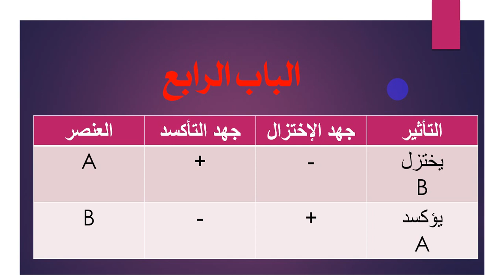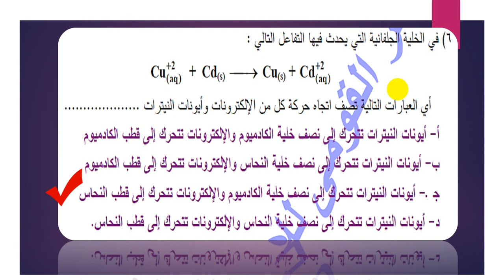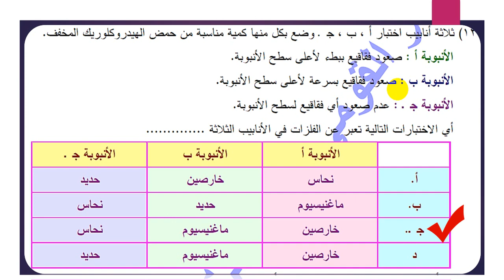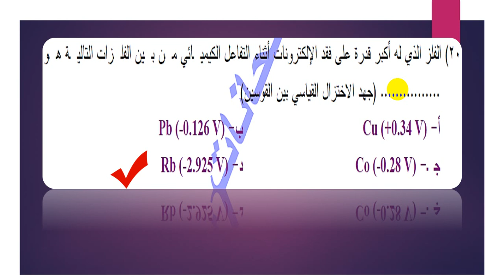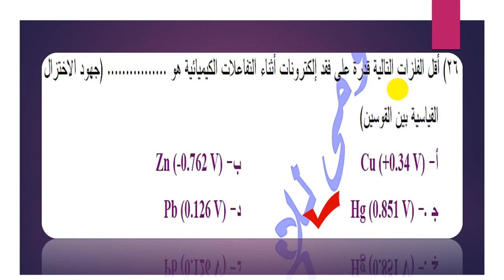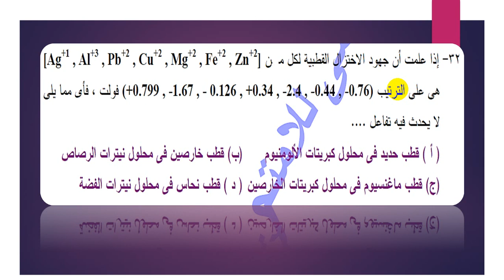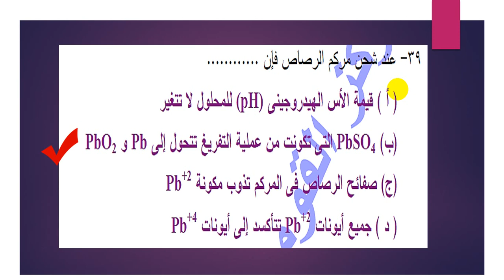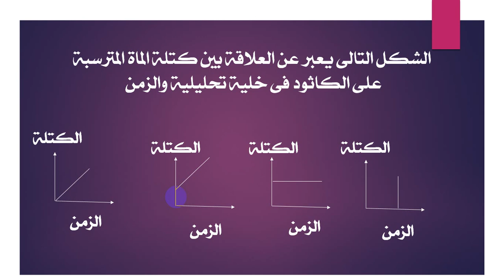من النهارده مافيش مشكلة فى الكيمياء الكهربية - مراجعة الكيمياء الكهربية للثانوية العامة الجزء الاول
دليل تقويم الطالب فى الكيمياء للصف الثالث الثانوى
مسائل الاكسدة والاختزال  متسلسلة الجهود الكهربية